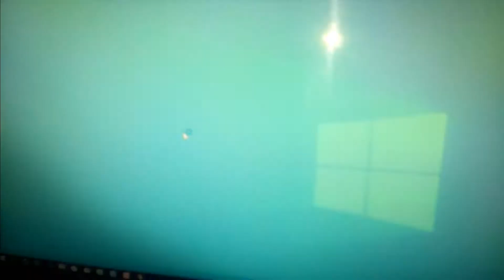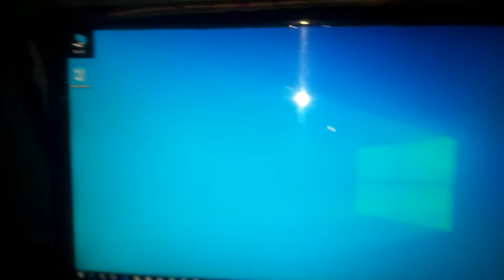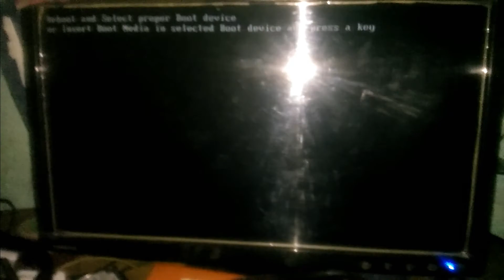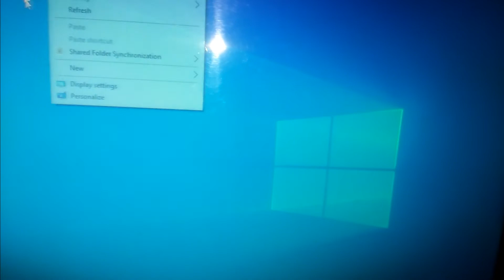Remove Running Pc Storage,Hdd Hatai Toh Kya Hua,Pc Remove Ssd Hdd,Kya Hua Running Pc Storage Remove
Guys Video Zaroor Dekhe
Video Mein Ek Experiment Kiya Gaya Hai